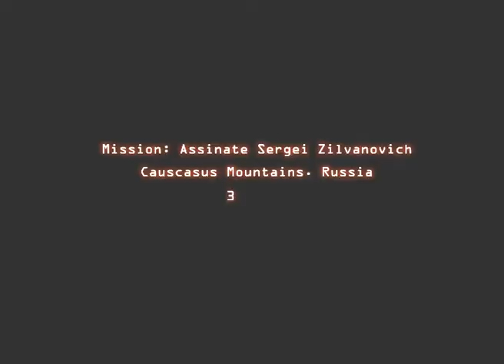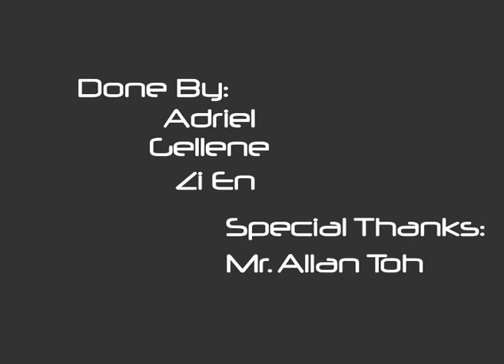Laser Army Sniper Scope Trailer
A trailer featuring the Laser Army Sniper Scope, produced by using Cinema 4D and Adobe After Effects.